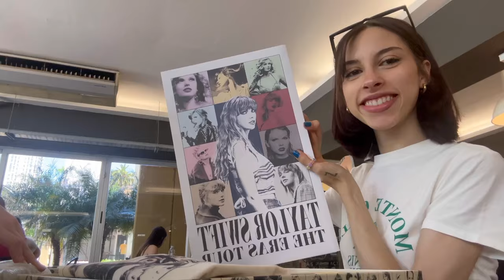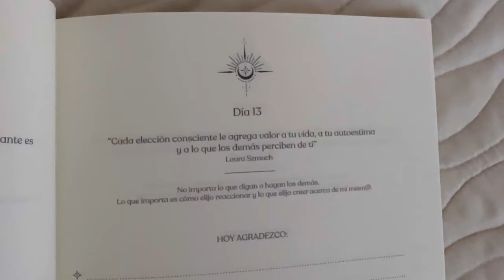vlog de la semana más caótica de mi vida (me mudo sola y me preparo para ver a taylor swift)